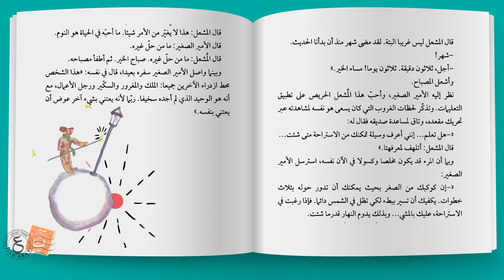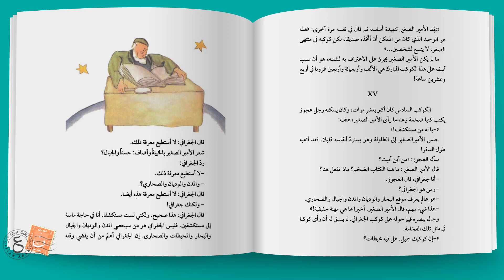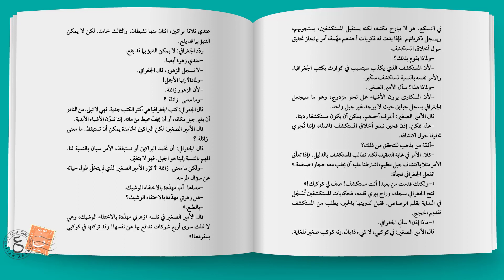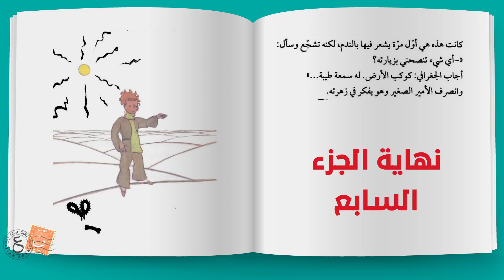الأمير الصغير : الجزء 7 The Little Prince - Part 7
الأمير الصغير (بالفرنسية: Le Petit Prince)‏ هي رواية صغيرة للكاتب الفرنسي أنطوان دو سانت إكزوبيري (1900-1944). وقد تم التصويت لرواية «الأمير الصغير» كواحدة من بين أفضل كتب القرن العشرين في فرنسا وذلك في الكتب التي اختارتها صحيفة لوموند. وتحافظ هذة الرواية على المبيعات في جميع أنحاء العالم أكثر من مليون نسخة سنوياً. وقد ترجمت إلى أكثر من 230 لغة ولهجة وبيعت أكثر من 80 مليون نسخ في جميع أنحاء العالم، مما يجعلها واحدة من أفضل الكتب مبيعا من الكتب المترجمة من الفرنسية. تدور القصة في 28 فصل تتراوح بين الوسط والصغر والصغر المتناهي.

Narration: Nizar Taha Hajj Ahmad